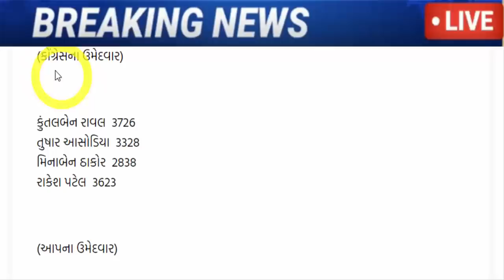ગુજરાત માં બધાનો થઇ ગયો સફાયો, જરૂર જોઈ લો, Gujarat_News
Gandhinagar Municipal Corporation Election 2021 Results Live Updates.

Gujarati News » Gujarat » Counting of votes of Gandhinagar Municipal Corporation begins, decision of political fate of 162 candidat.

Allegation of BJP attacking AAP's election agent in Sector 6 of Gandhinagar.